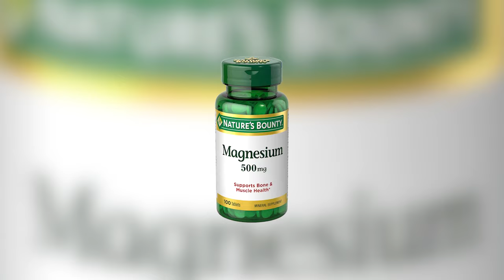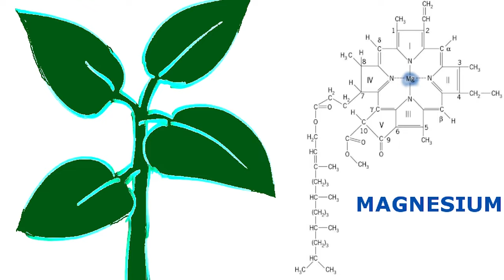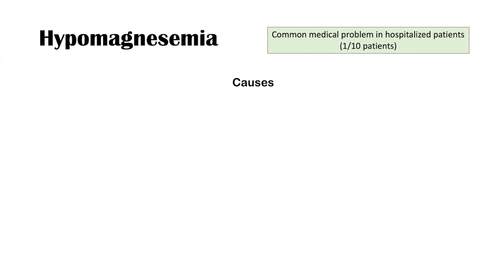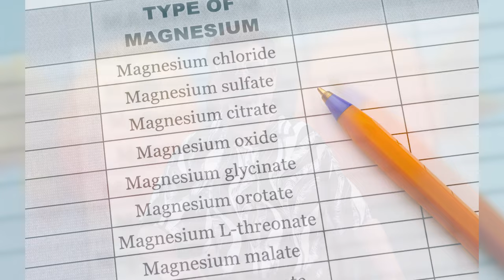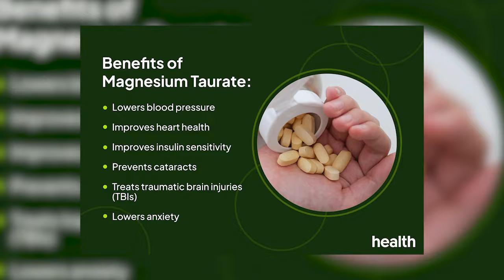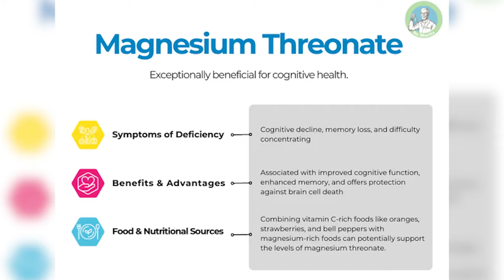How Much Important Is Magnesium For Your Se* Life? How It Effects You? | Dr. Haris Burki Sexologist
In this video, Dr. Haris Burki, a renowned sexologist, explains the critical role minerals like magnesium play in improving your sexual health and overall performance. Discover how magnesium supports hormonal balance, boosts energy levels, and enhances libido, contributing to a healthier and more satisfying sex life. Watch to learn practical tips for incorporating magnesium into your diet and lifestyle for better sexual wellness.